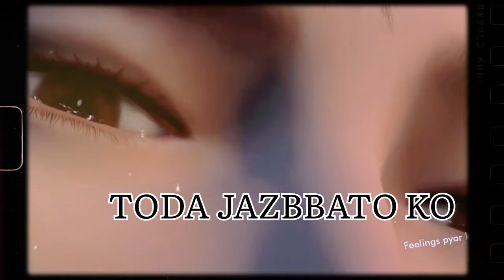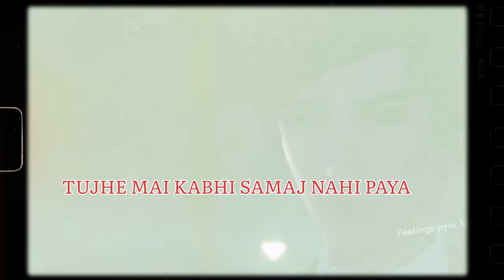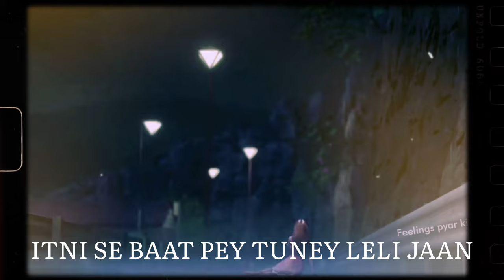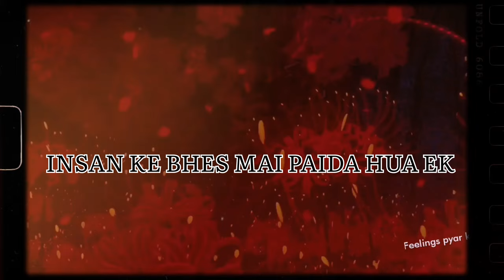SAITTAN// DEPRESSION //DEEP SAD SONG //MIRAJ SINGH// DIVINE MUSIC ACADMY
SONG// SAITTAN

VOCALS// MIRAJ SINGH

RAP//MIRAJ SINGH

LYRICS// MIRAJ SINGH //SUNIL SHAHI

MUSIC  // @90's Beats

 PROD.  //90's Beats

RECORD// DIVINE MUSIC ACADMY
                                                                CHEENAI
MIXING// DIVINE MUSIC ACADMY

EDIT.   //DIVINE MUSIC ACADMY